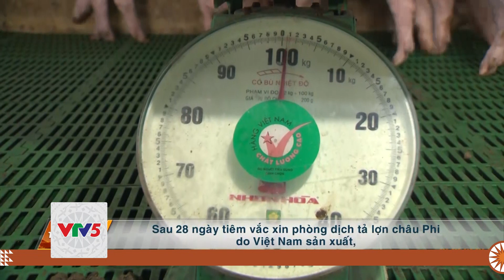[TIẾNG BA NA] VIỆT NAM SẼ CÓ VẮC XIN PHÒNG TẢ LỢN CHÂU PHI TRONG NĂM NAY | VTV5